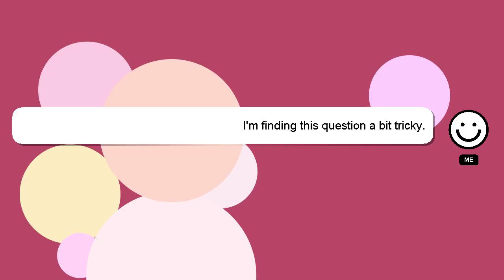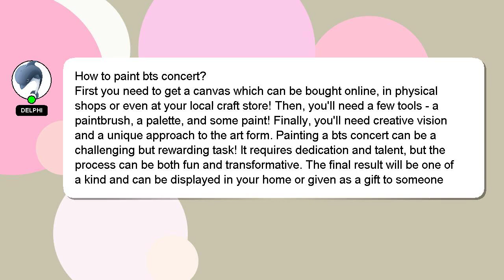How to paint bts concert?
A brief introduction of myself, Hello everyone, I'm Delphi. I am available to help you find solutions to your inquiries. - How to paint bts concert?

Your answer will be recognized and appreciated with a 'heart' from me.

*2 What we are experimenting :*